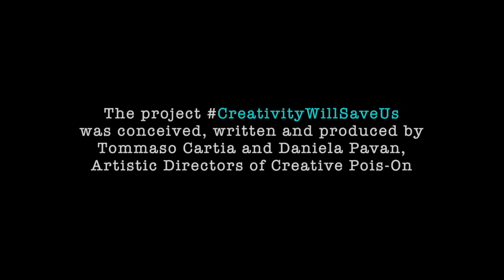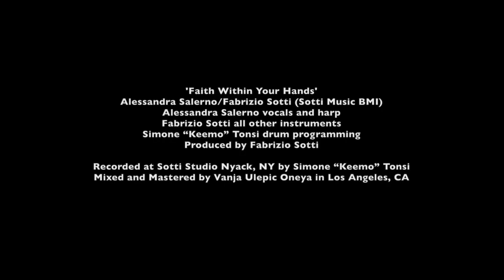Interview with Conceptual Artist PETERMFRIESS - CreativityWillSaveUs Phase 2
For our series CreativityWillSaveUs - When Venues Close, Windows Open, our Editor in Chief Tommaso Cartia engages in a beautiful conversation about the power of art and creativity envisioning a more enlightened future and the next steps of our evolution with Brussels-based Conceptual Artist PETERMFRIESS.

Spotify, iHeartRadio, Apple Podcast, Google Podcast, Spreaker, Dezeer, Overcast, Castbox, Radio Public, Breaker, Anchor FM, Podcast addict

Soundtrack - 'Faith Within Your Hands' written and performed by Alessandra Salerno

Artwork by Giada Joys